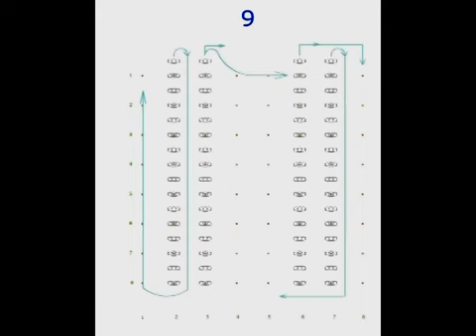ghosh abhyas varga